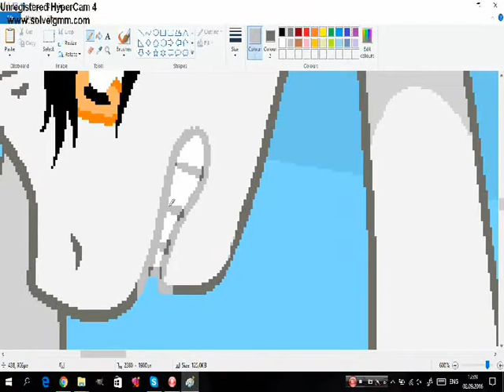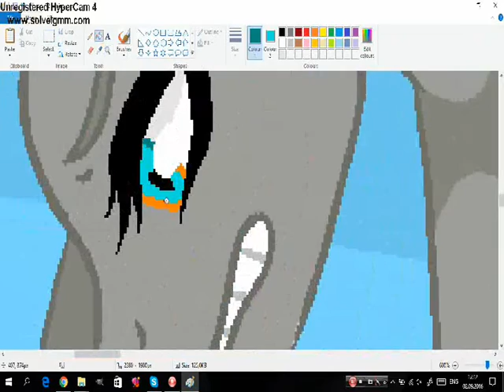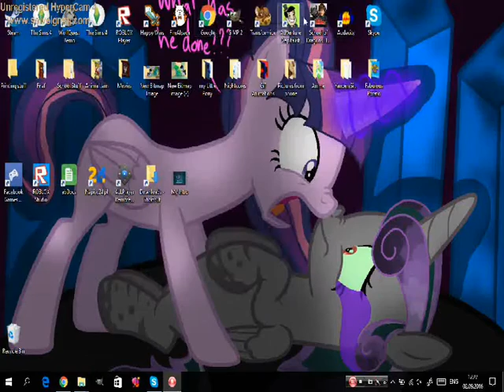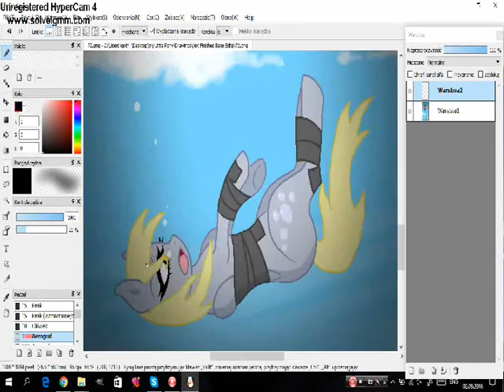I'll save you! Speedpaint With Base